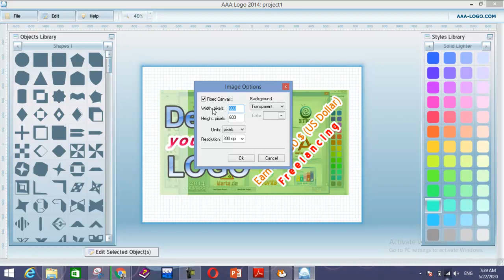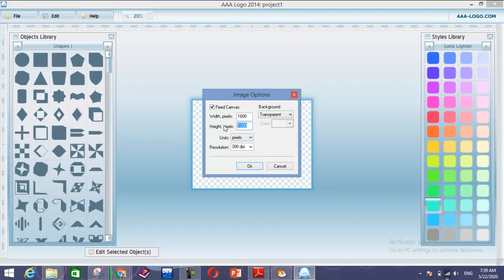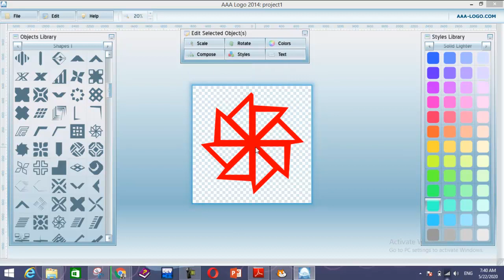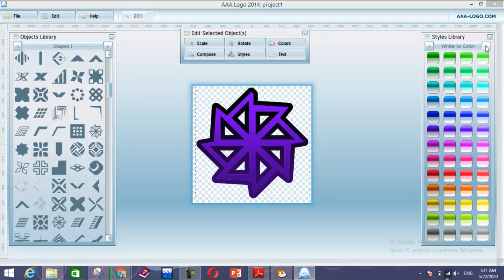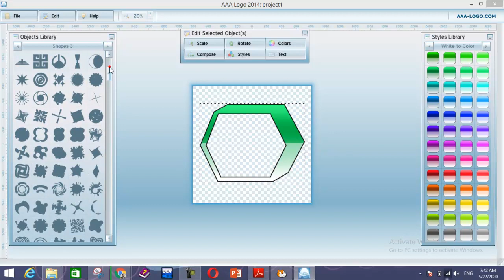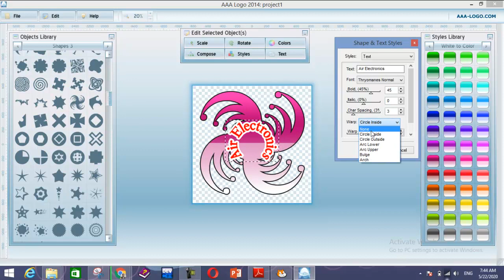Lecture 4: Making a simple logo Basics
In this lecture you will be able how to build a logo by adding from the predefined shapes. Also, you will be able to apply color effects effectively.